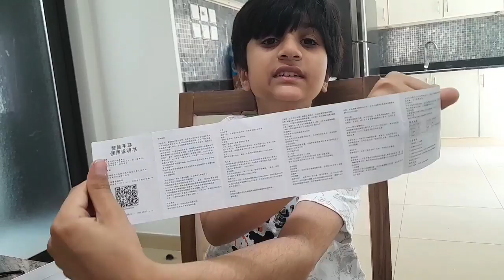My dad bought me a smart watch😃/ Gift from my dad/smart watch / kids smart watch functions.